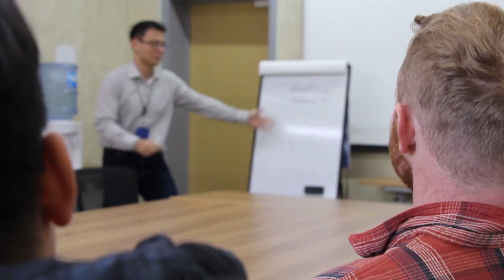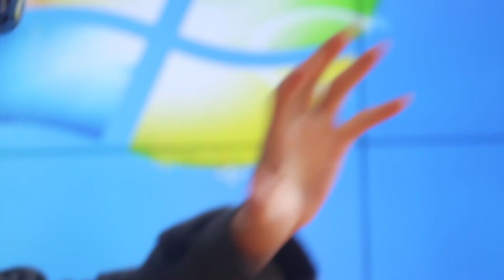Join the Master of Engineering in International Construction and Project Management program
Are you interested in enhancing your project management competency? Apply to the Master of Engineering in International Construction and Project Management (ICPM) program from the Department of Civil Engineering by 17:00 (UTC+8) April 30, 2023!

ICPM is a practice-oriented program that exposes students to a new way of thinking and creates awareness of how Chinese organizations operate, manage, and deliver projects. It provides students with great opportunities to think creatively, be innovative, and use tools and techniques for the effective management of projects. Study at ICPM, engage with real-world business in China's construction industry and kick off your career by joining Tsinghua!